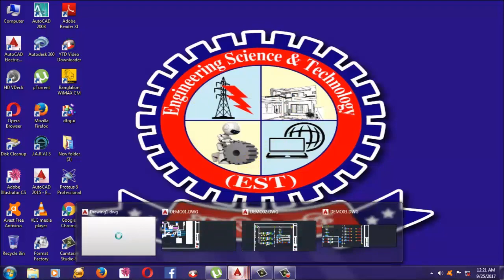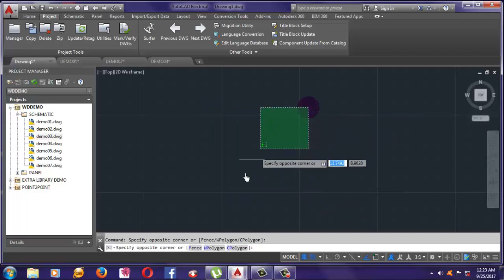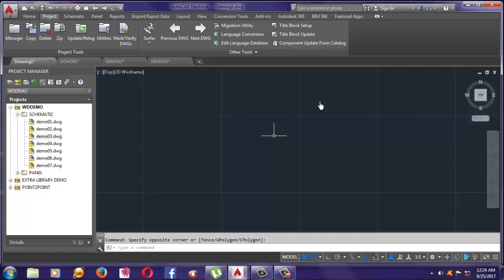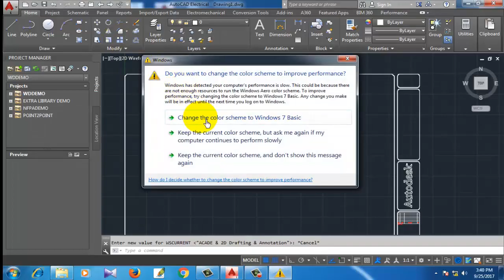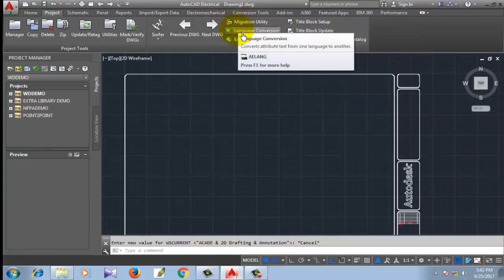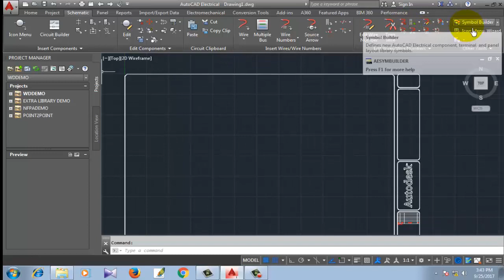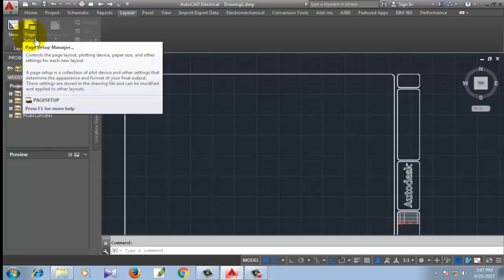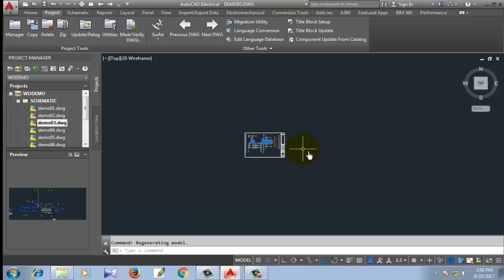AutoCAD Electrical Bangla Tutorial Class - 01 why need to drawing with AutoCAD Electrical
This AutoCAD bangle tutorial is solution for AutoCAD Electrical Drawing learning. In this AutoCAD
 Electrical Bangla tutorial explained dimension setup in drawing & using different style. Dimension variable & dimension editing. I hope that this tutorial is most helpful for learn AutoCAD Electrical Drawing on Industrial Drawing & Drafting.

This AutoCAD Electrical online training course is designed for Individuals who have zero experience in using AutoCAD Electrical Version Software or beginners wanting to learn how to design & drawing Electrical, Mechanical, Aeronautical, Marin, Mari. In this AutoCAD electrical professional training course, expert Author Jhuman Khan will show you how to draw kinds of drawing in AutoCAD Electrical version & also PLC Tutorial. You will learn how to use the powerful tools of AutoCAD Electrical Version.

This AutoCAD Electrical Training tutorial course contains step by step procedures & overview techniques on how to draw your drawing in AutoCAD Electrical. This AutoCAD online course is truly effective because it takes a “Project Based” approach to study the AutoCAD techniques in which to develop your AutoCAD Electrical skill.

This AutoCAD Electrical online training focuses more to hands on practical approach with easy to follow video tutorials.

This course is most suitable to individual who want to master this powerful software in a short period of time.

By the end of the course, you will be comfortable with AutoCAD Electrical plan Drafting techniques effectively by studying  the video training tutorials as a step by step guide.

The major topics covered in this video:
★Why need to drawing with AutoCAD Electrical Version.
★An overview of AutoCAD Electrical.
★How to Changing Report Format.
★How to Placing Report on yoursrawing.
★How to Editing a Reports.

AutoCAD Electrical Bangla Tutorial Classes link

Engineering Science & Technology - EST
A training institute